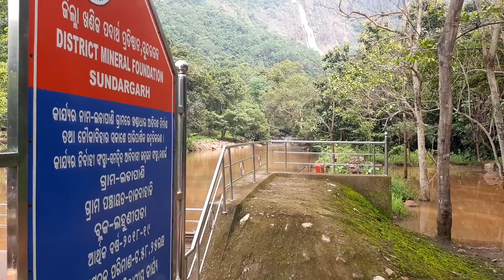KHANDADHAR JALA PRAPAT